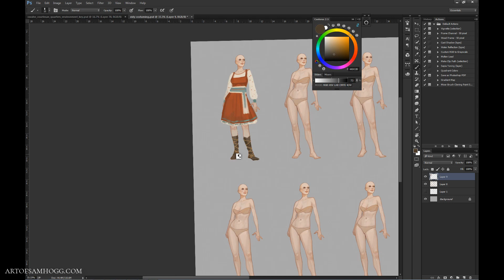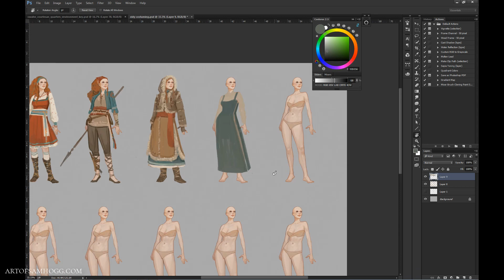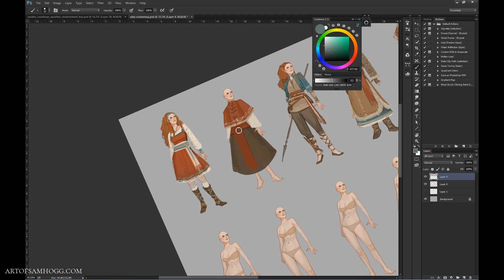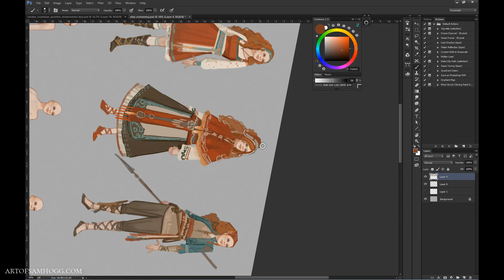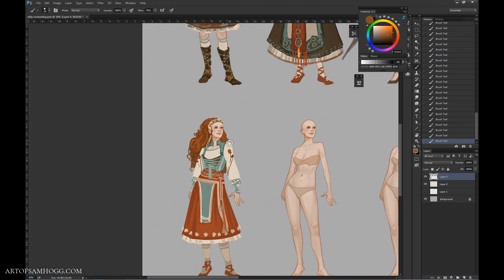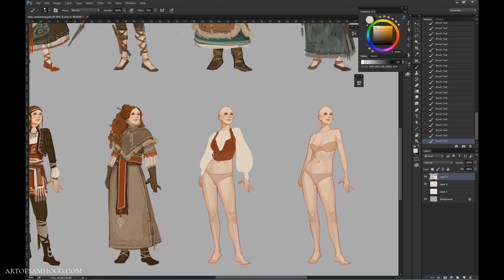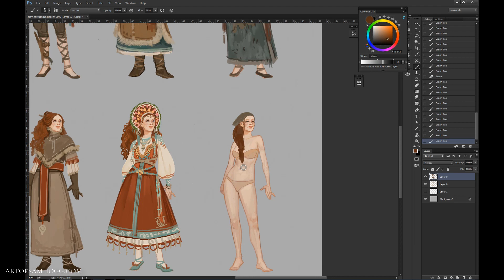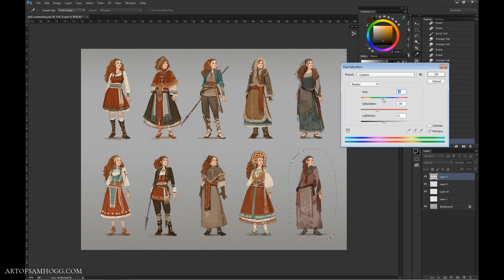'Eideann' Costume Concept Art Thumbnails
Exploration of my main character's costuming. Eideann starts off in a whaling town, far to the north where the winters are harsh and the people are practical but not above celebrating certain times of year or achievements of their people. Eidy doesn't always fit their notion of what's good and proper.

'The Temperature of the Air on the Bow of the Kaleetan' & 'Prelude No 8' by Chris Zabriskie
via Youtube sound library